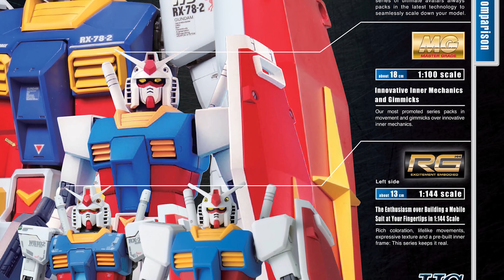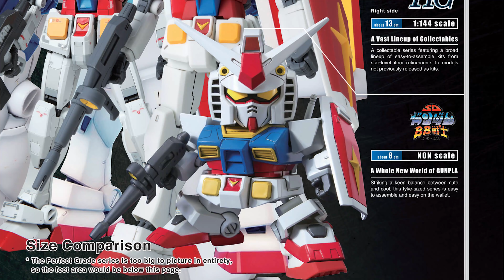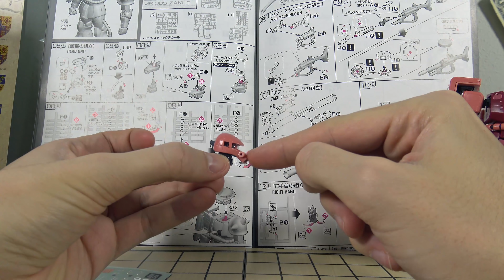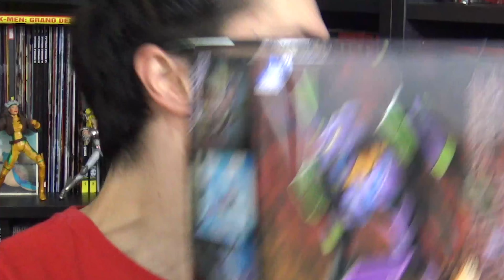Zaku II RG | Montaje e introducción a los Gunpla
¡Por fin un vídeo en el que podréis ver un primer plano de lo muchísimo que me muerdo las uñas! ¡Justo lo que queríais!

- Introducción rápida al los tipos de Gunpla
- Montaje y paneling del Zaku de Char (RG)
- Sorteo de 2 Gunplas HG

- El logo original (nube morada) es una maquiavélica invención perpetrada por Nacho Prieto Descarrega.
- El nuevo logo (amarillo y morado) es una delicada ofrenda de Señor Esfera para apaciguar la ira de los Antiguos.
- Los logos de Bamfy Cazavampiros y YouTube Social Justice Warrior son una delicatessen de Mikel Navarro.
- El logo de Bamflix! es obra del Pana, mi amigo, mi hermano.